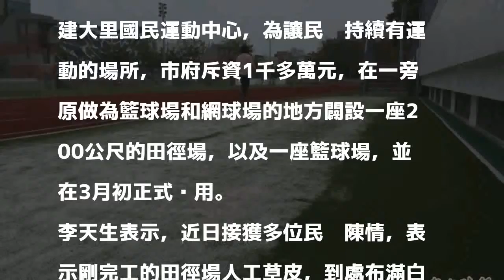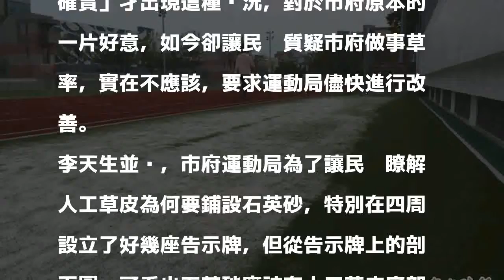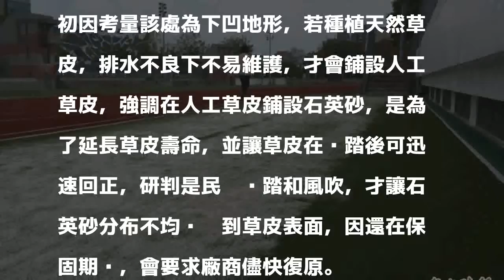新田徑場啟用滿地砂 台中大里運動公園挨批施工草率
〔記者陳建志／台中報導〕台中大里運動公園因規劃興建大里國民動中心而拆除原有的田徑場，市府在一旁興建一座200公尺的運動場，3月初開放使用，沒想到民眾前往運動時，發現人工草皮到處是散佈不均勻的石英砂，讓整座運動場看起來顯得髒亂，市議員李天生對於剛啟用的運動場就出現這種狀況覺得太離譜。

發表評論評論如下。